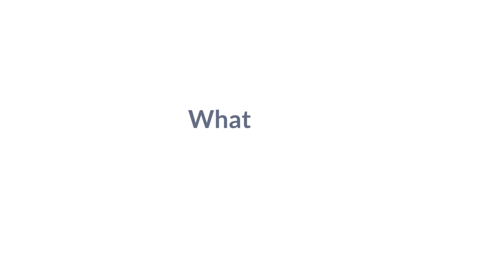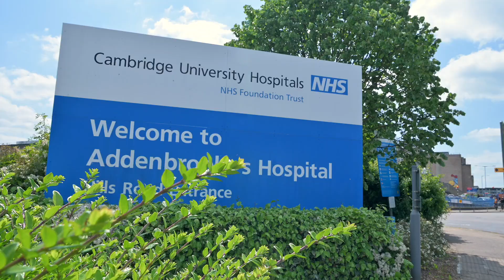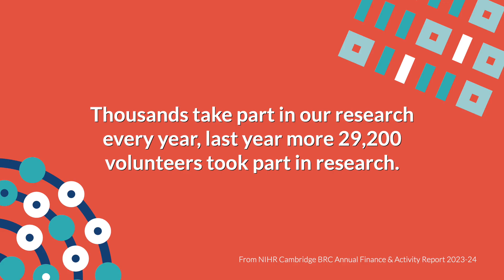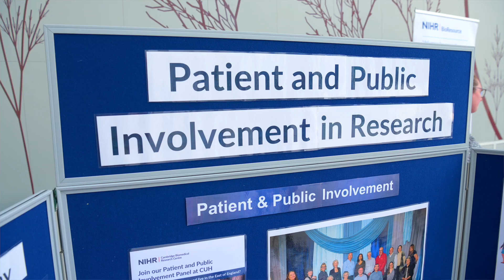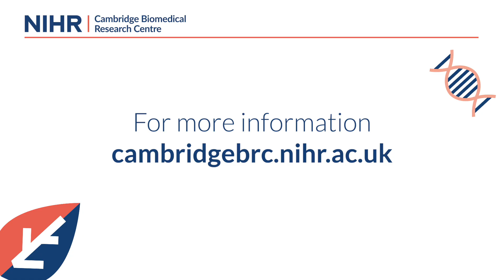What is the NIHR Cambridge BRC?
In this short video, you can find out from researchers what the NIHR Cambridge BRC means for them - and how it helps to support world-leading research for the benefit of patients. Director Professor Miles Parkes and Cambridge University Hospitals CEO Roland Sinker also share their views on the BRC's value and importance to research.